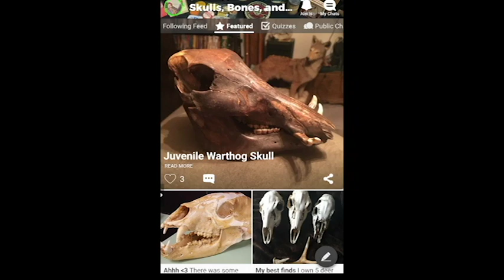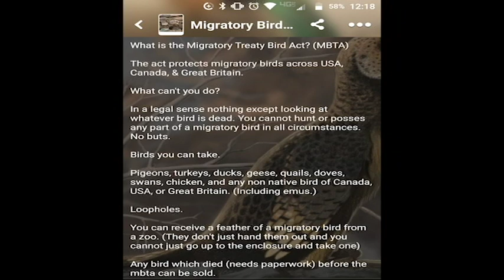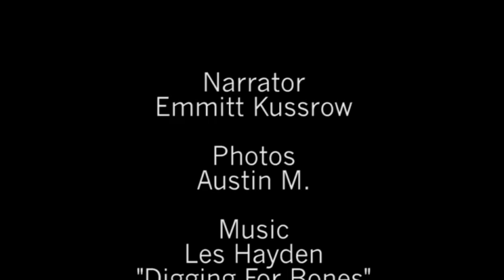An Amateur Skull Collection to Knock Your Socks Off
A closer look at one young man's impressive skull collection. Learn where he goes to find new additions to his collection, how he cleans skulls, and what inspired him to start this creepy, fascinating hobby!